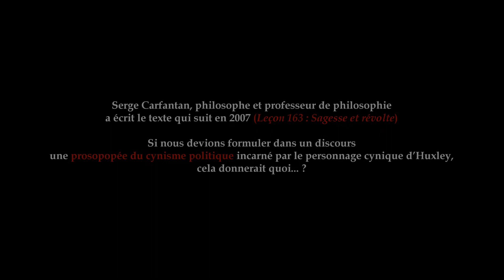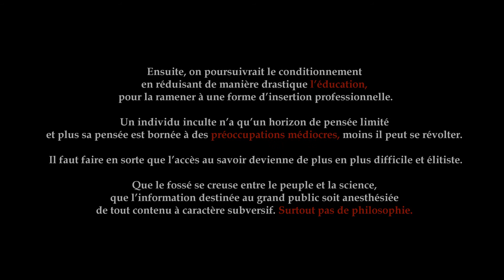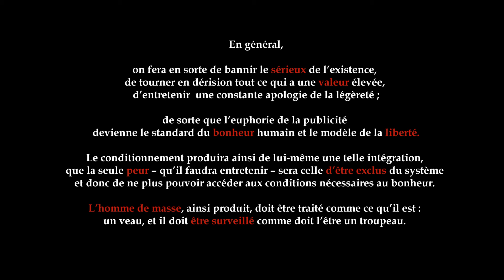Le Meilleur des mondes (1931) par Aldous Huxley - Prosopopée de Serge Carfantan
Le livre de Huxley est paru en 1932. Son caractère visionnaire est stupéfiant. Presque inquiétant. Tous les ingrédients du roman sont aujourd’hui effectivement réunis pour que le scénario soit... en passe d’être réalisé. Serge Carfantan philosophe et professeur de philosophie a écrit ce texte en 2007 (Leçon 163 : Sagesse et révolte). Si nous devions formuler dans un discours une prosopopée du cynisme politique incarné par le personnage cynique d’Huxley, cela donnerait quoi... ?

Titre: The Last Battle
Auteur : Dynamix Recordings